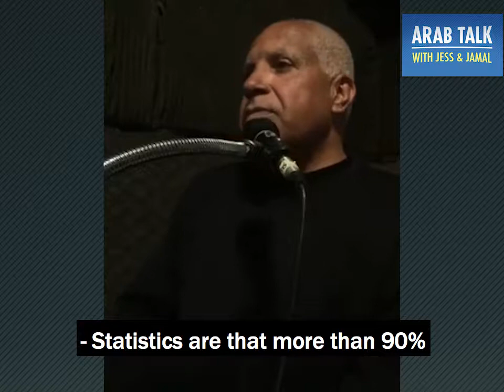Ziad Abbas - Palestinian Refugees in Gaza Want to Return Home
In this Arab Talk clip, Ziad Abbas discusses his plight as a Palestinian refugee with Jess Ghannam.